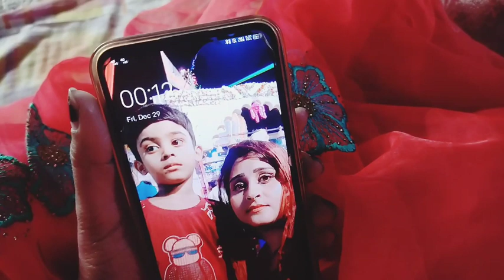raat ko video bnai h Maine to gudiya dekh rhi thi....